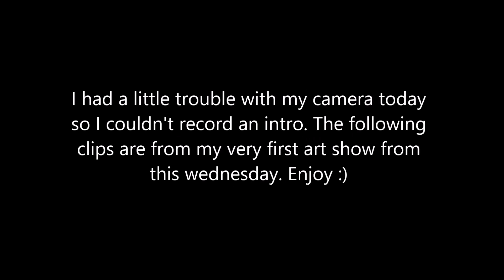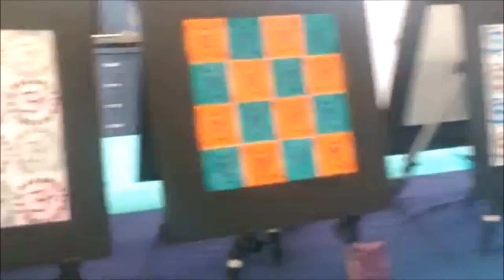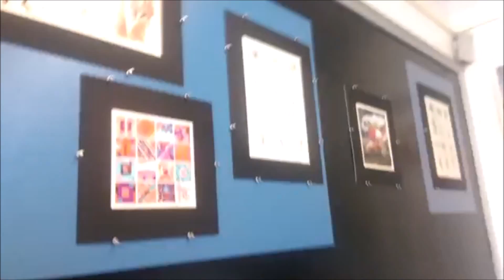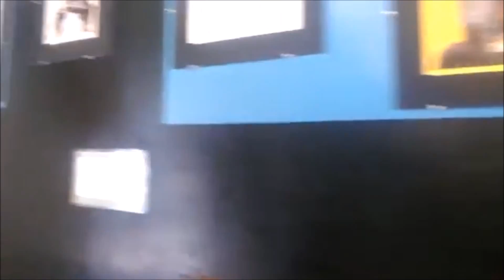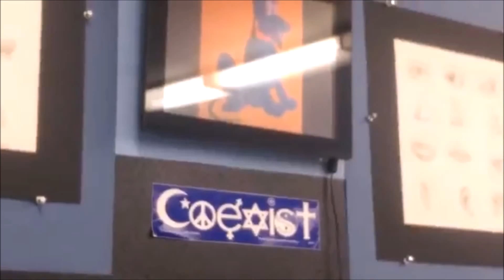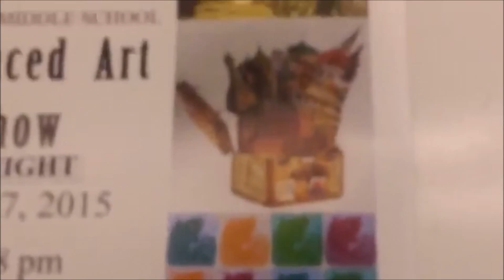My First Art Show!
Hey Guys, this was video from my very first art show! It was so much fun and I hope you liked mine and my friends' art :)